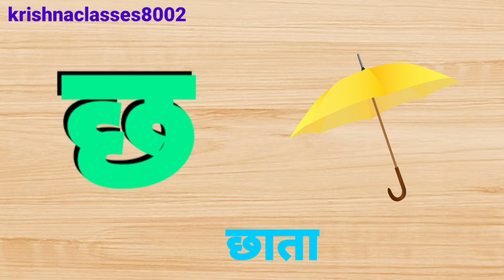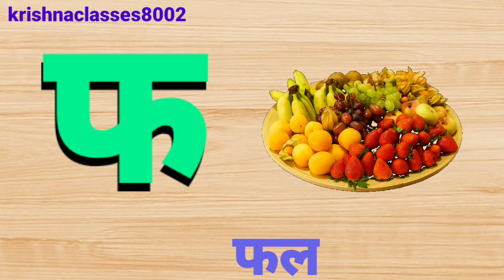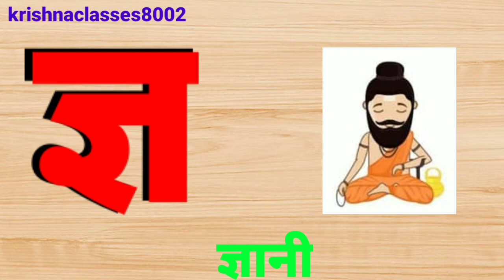13/04/2023 क से कबूतर ख से खरगोश ग से गमला हिंदी वर्णमाला क से ज्ञ तक/Ka se kabutar kha se.........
13/04/2023 क से कबूतर ख से खरगोश ग से गमला हिंदी वर्णमाला क से ज्ञ तक/Ka se kabutar kha se.

👉 your query.